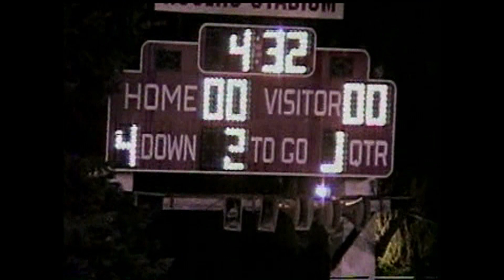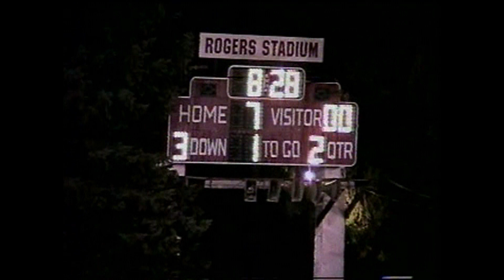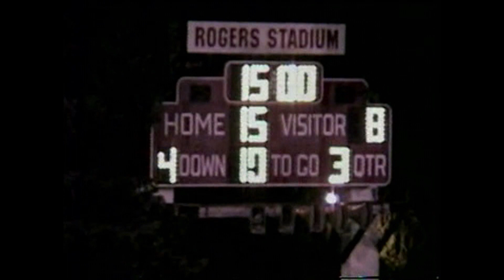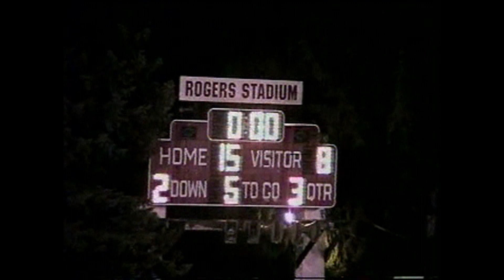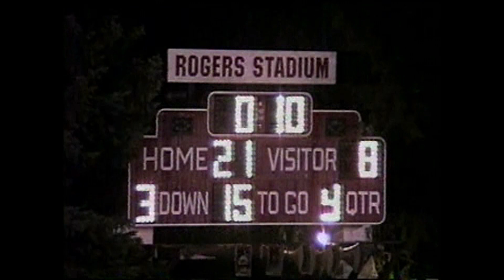central football vs bellefonte 1995